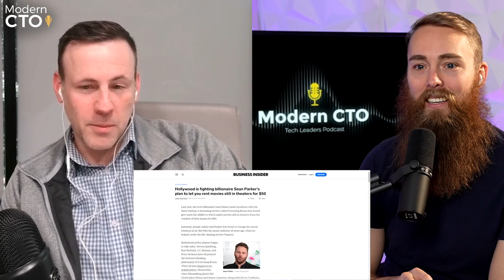The Evolution of the Movie Theater Industry with Nathan Hunstable, CTO at Cinergy Entertainment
Today we’re talking to Nathan Hunstable, CTO at Cinergy Cinemas & Entertainment. We discuss the ins and outs of the modern cinema, the challenges that streaming has posed the movie theater industry, and how Nathan has seen his industry evolve over the years

All of this right here, right now, on the Modern CTO Podcast!